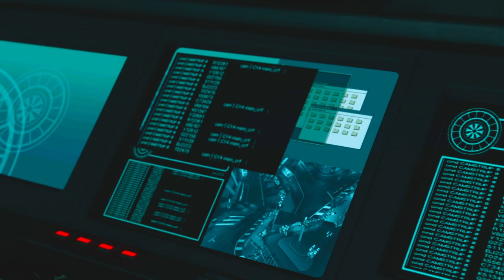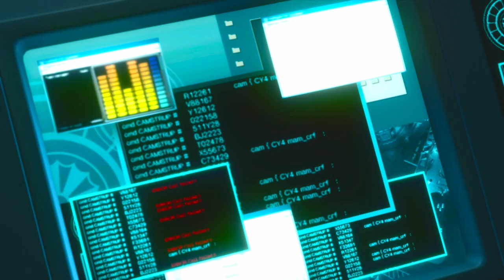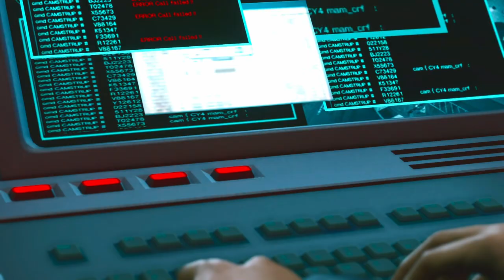There's a Rat Problem in Kamurocho! | "YAKUZA KIWAMI 2" GAMEPLAY #9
We finally reunited with The Florist in the Millenium Tower...